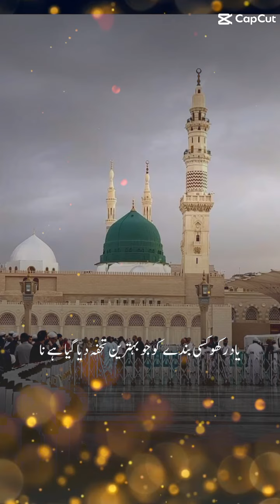foryou viral religion #😍